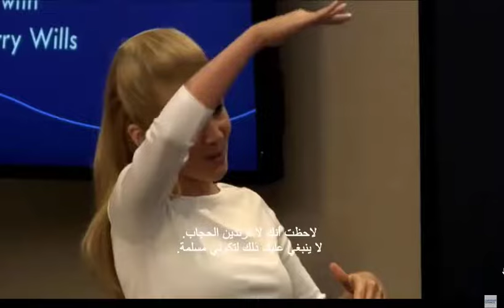جاري ويلز ماذا يعني القران ولماذا هو مهم / Garry Wills What The Quran Meant And Why It Matters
رجاء دعم القناة من خلال الاشتراك وتفعيل زر التنبيهات حتي نستطيع تقديم المزيد ان شاء الله
في هذا اللقاء ، يقدم جاري ويلز لمحة عامة عن القرآن الكريم من وجهة نظره وفهمه بعد أن قراء القرآن الكريم وبحث في العديد من التفسيرات ليقدم للعالم الغربي بعض من الصورة الصحيحة للاسلام والقرآن وان الاسلام ليس كما يظن عامة المجتمع الغربي بانه دين عنف وارهاب كما يروج لذلك الاعلام الغربي والمعارضين للاسلام .
كما يجيب في هذا اللقاء علي اسئلة الحضور كما يفعل عادة في جميع لقائته ومحاضراته التي يتحدث فيها عن الاسلام والقرآن الكريم .
الغرض من تقديم هذه الحلقة هو الاستفادة من معرفة وجهة نظر غير المسلمين عن الإسلام والقرآن.
بغض النظر عن اختلاف الآراء ، فإن هذا لا يمثل مشكلة. أهم شيء هو التواصل مع الآخرين لمعرفة نقاط الاختلاف حتى لا يكون هناك خلاف
In this meeting, Gary Wells presents a general overview of the Holy Qur'an from his point of view and understanding after the readers of the Qur'an and searched in many interpretations to present to the Western world some of the correct image of Islam and the Qur'an and that Islam is not what the general Western society thinks that it is a religion of violence and terrorism as it promotes Western media and opponents of Islam.
In this meeting, he also answers the attendees' questions, as he usually does in all his meetings and lectures, in which he talks about Islam and the Holy Qur'an.
The purpose of presenting this episode is to benefit from knowledge of the non-Muslim viewpoint on Islam and the Qur'an.
Regardless of the differing opinions, this is not a problem. The most important thing is to communicate with others to find out the points of difference so that there is no disagreement

# جاري_ويلز_و_القرآن
# غاري_ويلز_و_القرآن